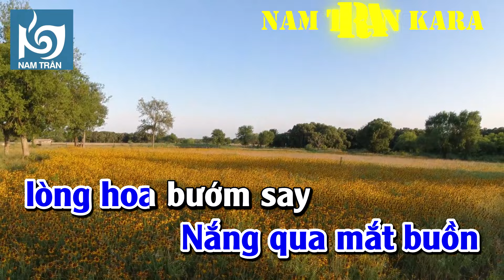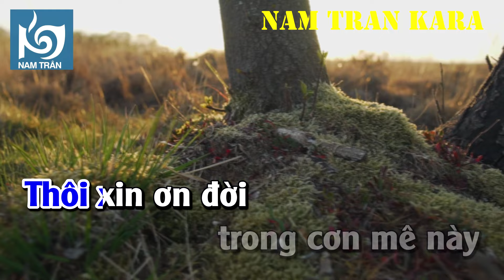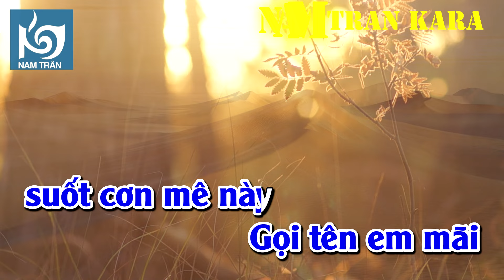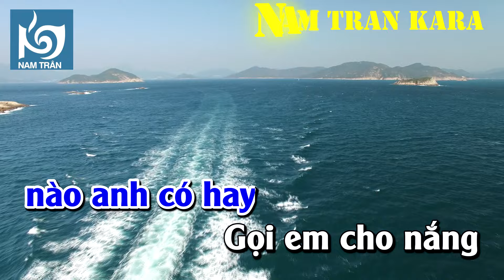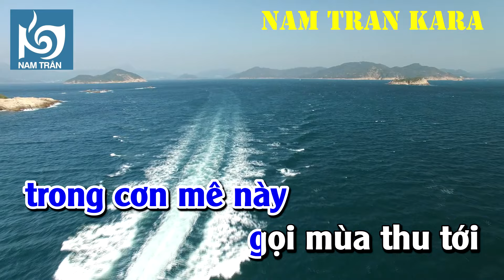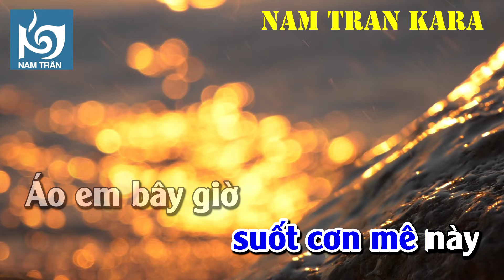Karaoke Hạ Trắng (Phối Chuẩn) Tone Nam | Nam Trân